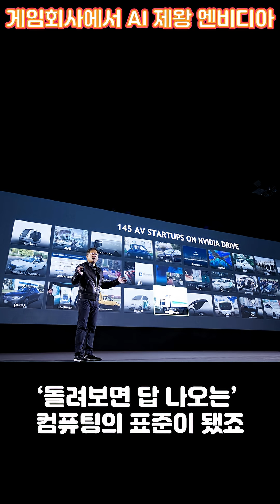게임회사에서 AI 제왕이 된 엔비디아